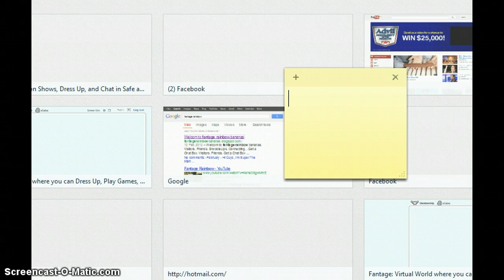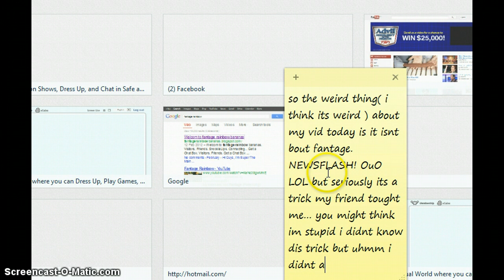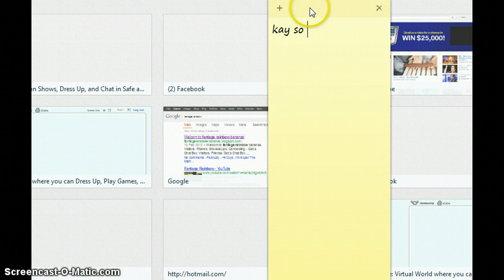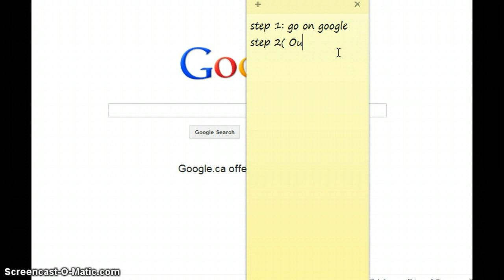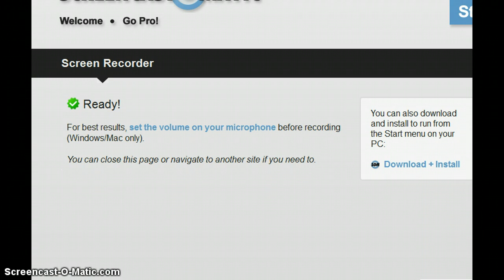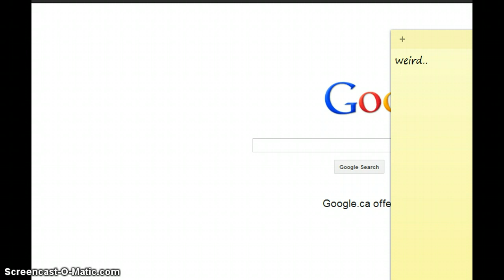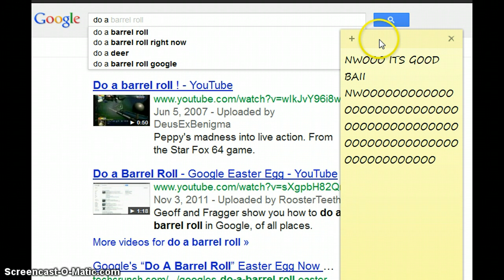idk google rolling thingy o oi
uhmm haiiiiiiiiiiiiiiiiiiiiiiiiiiiiiiiiiiiiiiiiiiiiiiiiiiiiiiiiiiiiiiiiiiiiiiiiiiiiiiiiiiiiiiiiiiiiiiiiiiiiiiiiiiiiiiiiiiiiiiiiiiiiiiiiiiii! do i know you? lolz, okay so seriously today im gonna show you how to do the barrel roll thing on google. ENJOY!